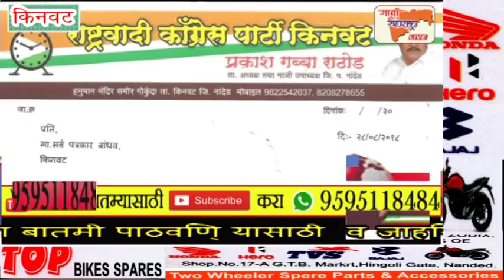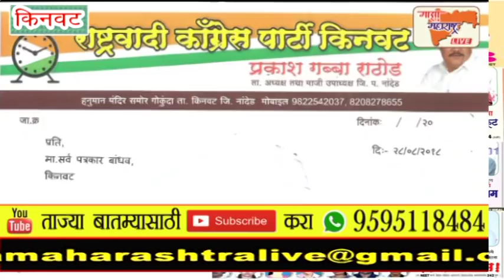सुरेखा राठोड यांच्या हत्येची उच्चस्तरीय चौकशी करण्याची मागणी.....